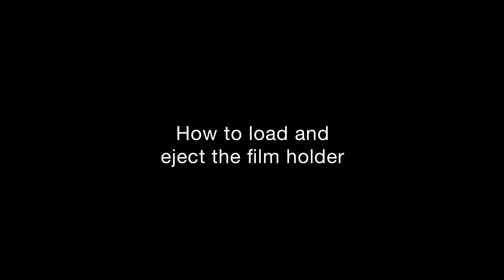OpticFilm 120 _ How to load and eject the film holder